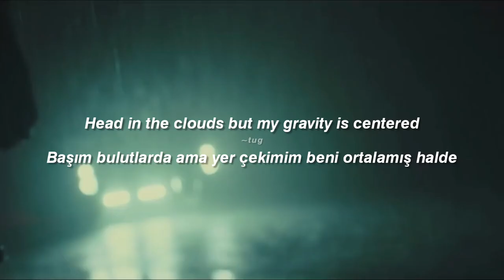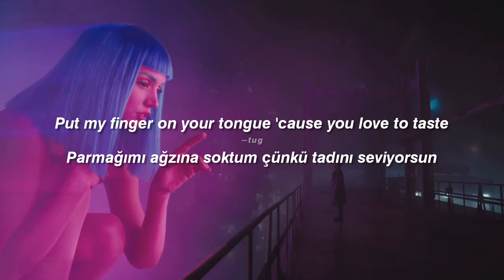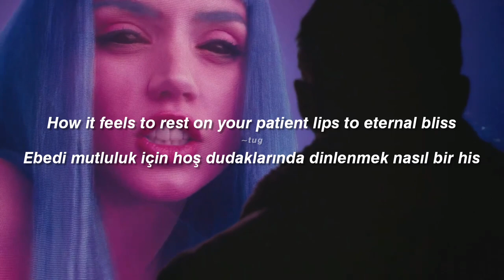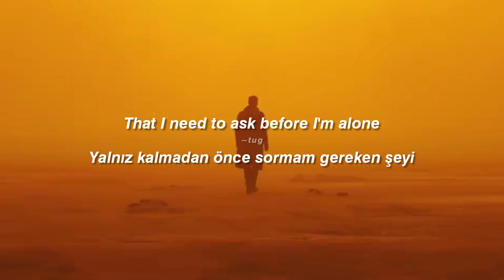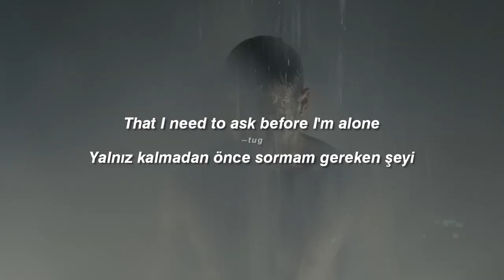After Dark × Sweater Weather (Türkçe Çeviri & Lyrics) | Blade Runner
Blade Runner edit

cause it's too cold as the hours pass tiktok version türkçe çeviri